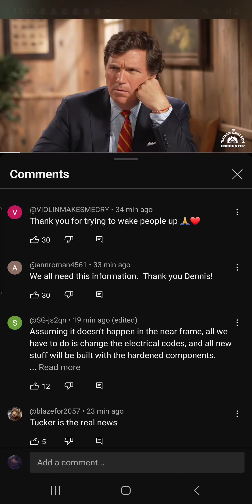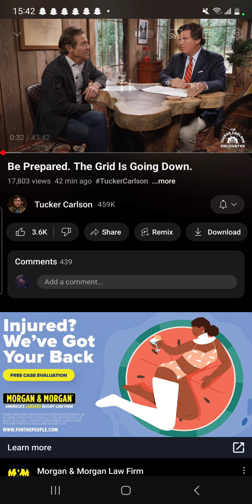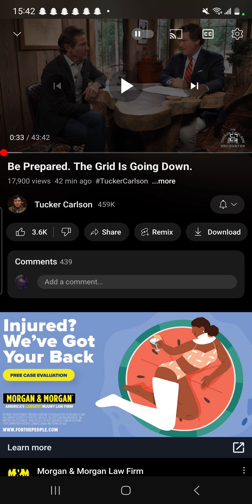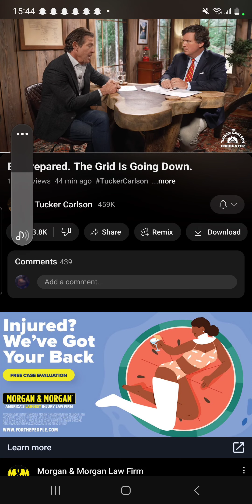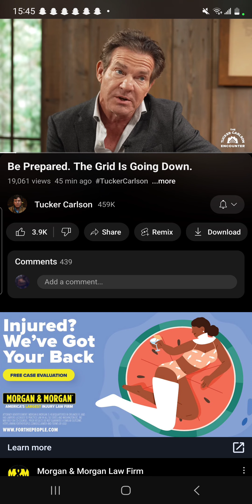"90% OF THE POPULATION WILL DIE"I NEVER TRUSTED TUCKER CARLSON.